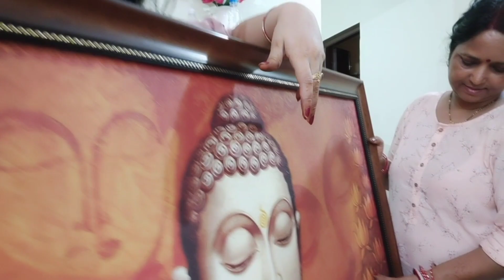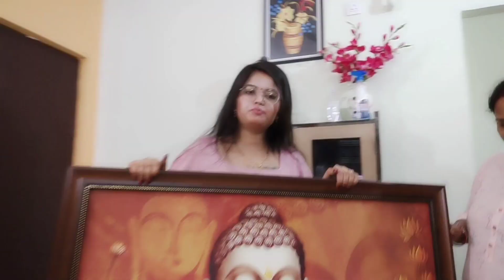Home decor ki chhoti si shoping 🥰🥰 / queenakanksha official